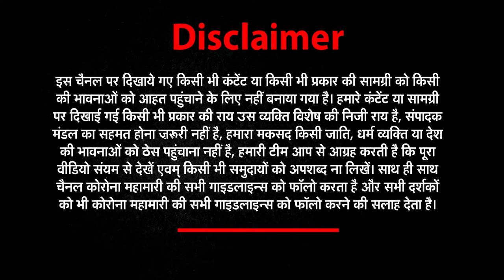कोरोना (CORONA) काल में मोदी को किसानों ने बोला कुछ ऐसा सुनकर उड़ जायेंग होश।NEWS WORLD INDIA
Amid the COVID pandemic crisis and the entry of the raging second wave of coronavirus in India which has proven to be fatal, the farmers' protest continues with the Bharatiya Kisan Union's representative Rakesh Tikait stating that farmers of India will completely boycott farming if the Centre does not listen to their demands of repealing the recently passed farm laws. has slammed this warning from the farmers and hits out at BKU’s Rakesh Tikait saying, ‘It’s not the time for such politics’. NEWS WORLD INDIA